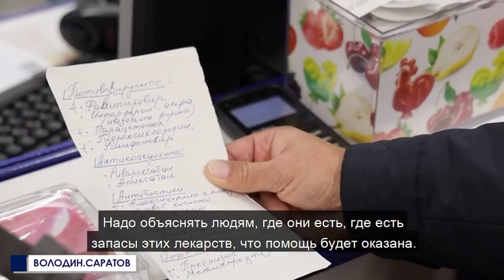Спикер ГД о лекарствах: "Не надо очковтирательством заниматься"